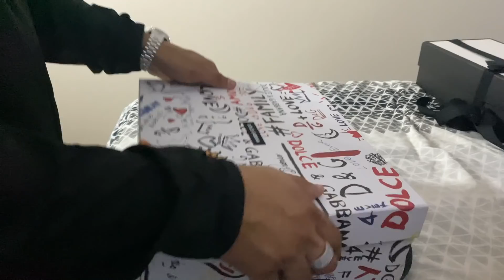shopping with statikleo pt 2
thank you guys so much for watching let me know if you would like to see more videos like this!!